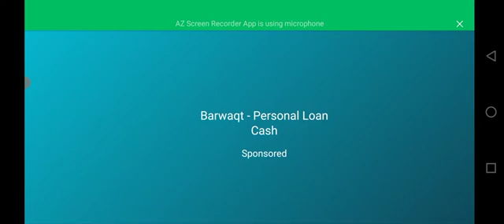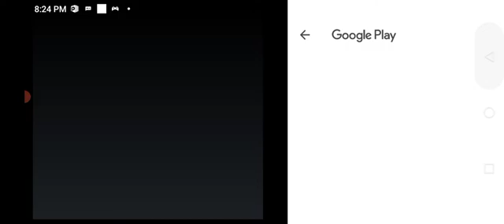how to#Police_car👌mian_ali 🙈😜🙉👈👏🎃🚑catfane powerCar,CarRace MotuPatlu TotaMain Tota#Hathi#Ghoda8